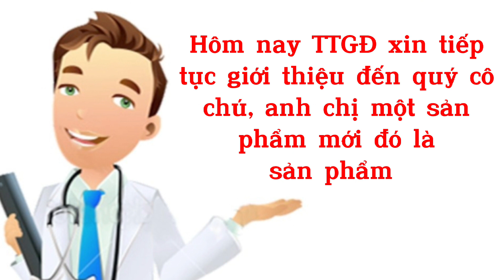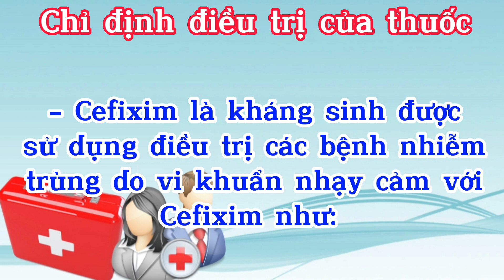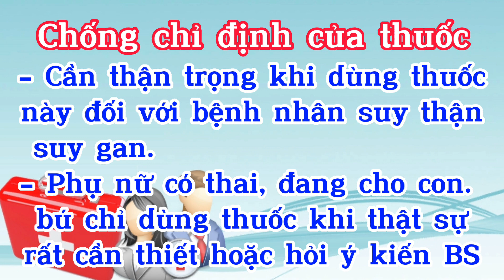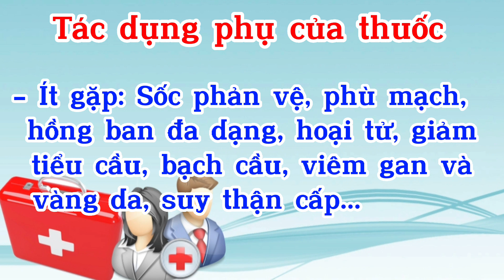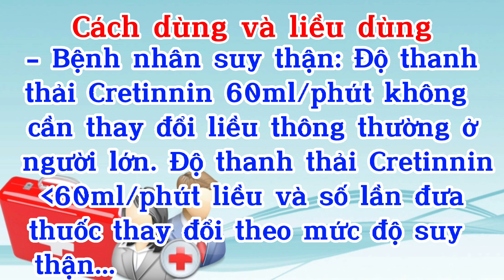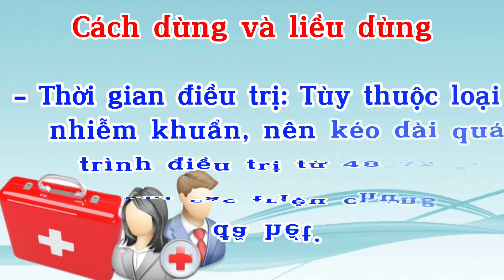Cefixim 200 - Thuốc Cefixim 200 Kháng Sinh Điều Trị Nhanh Chóng Các Bệnh Nhiễm Khuẩn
Thuốc Cefixim 200 có thành phần chính là Cefixim dùng điều trị viêm tai giữa, viêm họng, viêm amidan, viêm phế quản, viêm phổi cấp và mãn tính; điều trị nhiễm trùng tiết niệu - sinh dục, bệnh lậu, da và mô mềm; điều trị thương hàn; dự phòng nhiễm trùng ...
- Cefixim 200mg
- Hướng dẫn sử dụng Kháng sinh Cefixim 200mg